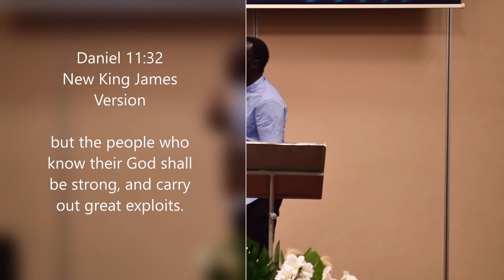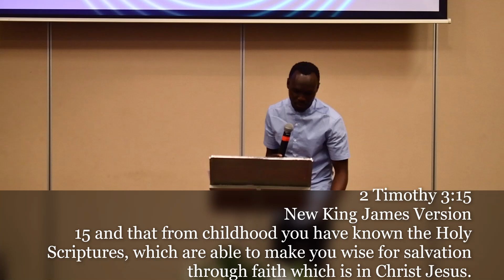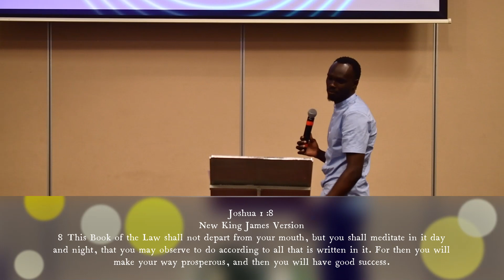Ascendant Church - Knowledge of God - Part 2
Knowledge of God
Part 2
Daniel 11:32
2 Tim 3:15-16
Joshua 1:8
Hebrews 1:1-2